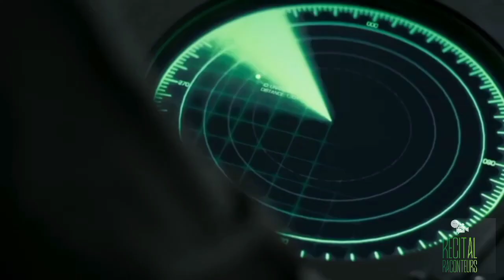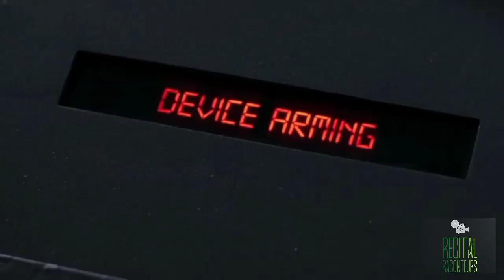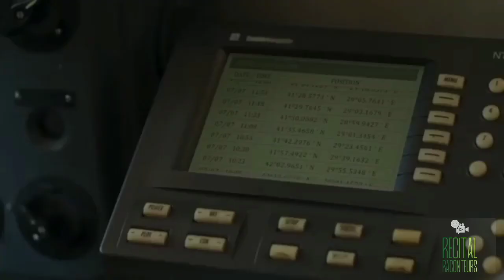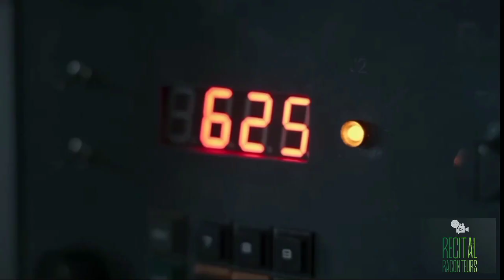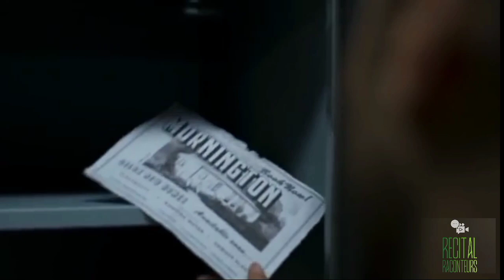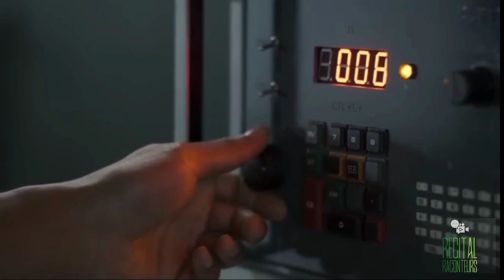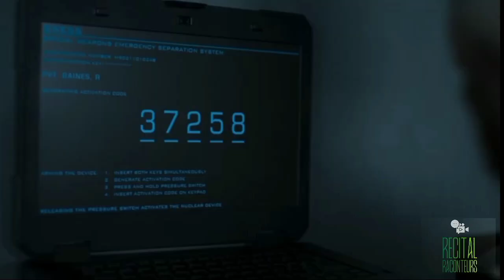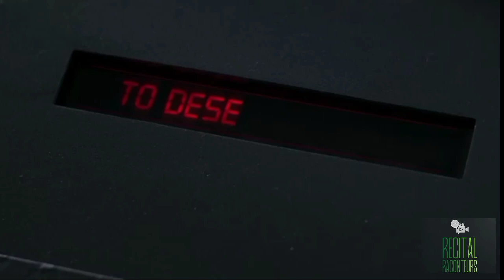Gateway 6-Last Sentinel(2023)/Movie Plot Review in Urdu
In the year 2063, unchecked and rampant climate change has caused temperatures and sea levels to rise catastrophically. Surrounded by an endless ocean thousands of miles from home, four soldiers stand as the last bastion, defending their homeland from an invasion by an enemy they've never seen. Alone and uncertain as to what fate awits them, the simmering tension amongst the crew escalates when a mysterious boat drifts into range.